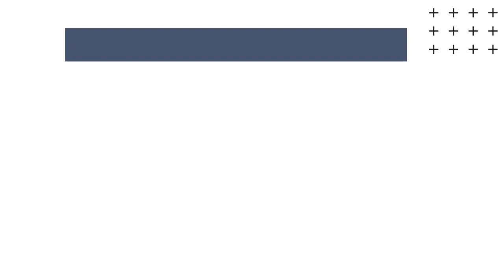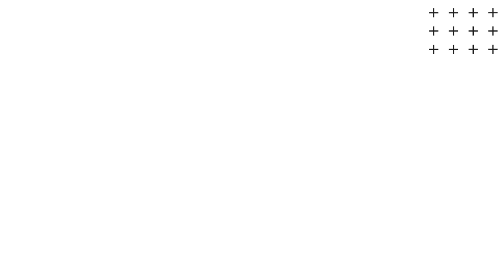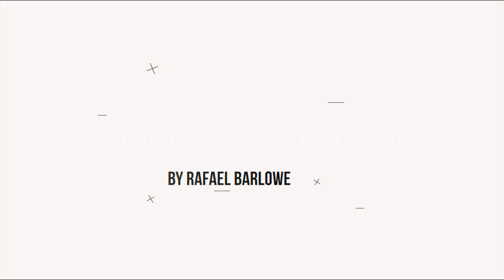2020 Mock Draft 3.0 - Full second round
Hopefully this draft order does not change too much between now and the draft after I spent 8 hours making a 25 minute video...

1:46 - #31 - Dallas Mavericks  -  Robert Woodard II
2:45 - #32 - Charlotte Hornets - Vernon Carey
3:51 - #33 - Minnesota Timberwolves - Zeke Nnaji
4:21 - #34 - Philadelphia 76ers - Isaiah Joe
5:28 - #35 - Sacramento Kings - Daniel Orturu
6:51 - #36 - Philadelphia 76ers - Jahmi'Us Ramsey
7:46 - #37 - Washington Wizards - Nico Mannion
8:45 - #38 - New York Knicks - Tyler Bey
9:48 - #39 - New Orleans Pelicans - Paul Reed
10:36 - #40 - Memphis Grizzlies - Skylar Mays
11:45 - #41 - San Antonio Spurs - Reggie Perry
12:26 - #42 - New Orleans Pelicans - Cassius Winston
13:35 - #43 - Sacramento Kings - Jordan Nwora
14:13 - #44 - Chicago Bulls - Elijah Hughes
14:37 - #45 - Orlando Magic - Abodulaye N'Doye
15:15 - #46 - Portland Trailblazers - Payton Pritchard
15:52 - #47 - Boston Celtics - Tre Jones
16:46 - #48 - Golden State Warriors - Immanuel Quickley
17:18 - #49 - Philadelphia 76ers - Jalen Harris
17:44 - #50 - Atlanta Hawks - Killian Tillie
18:03 - #51 - Golden State Warriors - Jay Scrubb
18:29 - #52 - Sacramento Kings - Devon Dotson
18:52 - #53 - Oklahoma City Thunder - Karim Mane
19:36 - #54 - Indiana Pacers - Udoka Azubuike
20:14 - #55 - Brooklyn Nets - Naji Marshall
20:42 - #56 - Charlotte Hornets - Cassius Stanley
21:29 - #57 - Los Angeles Clippers - Yam Madar
22:16 - #58 - Philadelphia 76ers - Vit Krejci
22:53 - #59 -Toronto Raptors - Paul Eboua
23:26 - #60 - New Orleans Pelicans - Omer Yurtseven